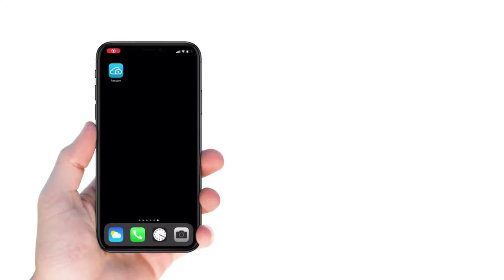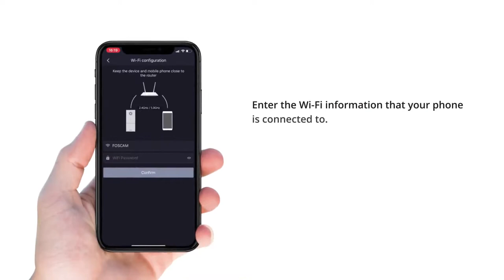How to add Doorbell to Foscam app